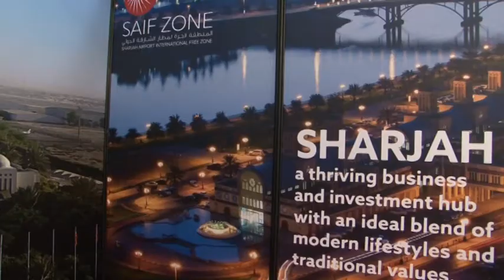9th WCC 11/06/2015 - Intervista a Saud Salim Al Mazrouei - Sharjah Airport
9th WCC Lingotto Turin 11/06/2015 - STAND SHARJAH AIRPORT INTERVISTA Saud Salim Al Mazrouei